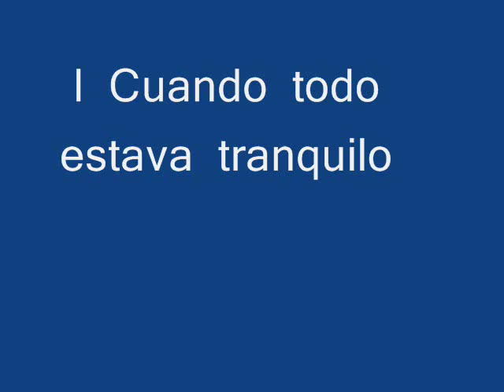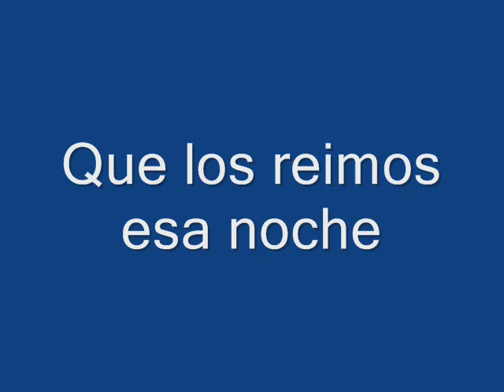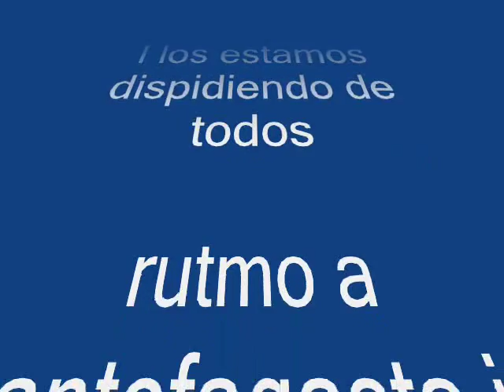Mejillones un pueblo con milagros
Min Vacaciones en mejillones ano 2005/6